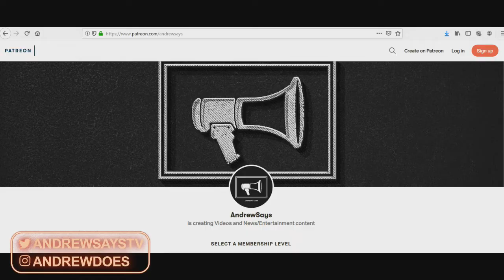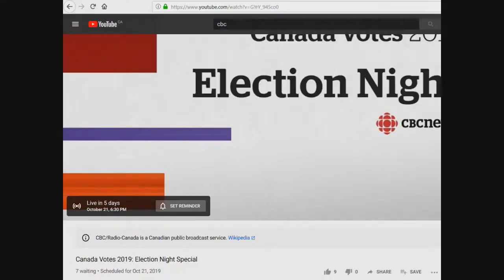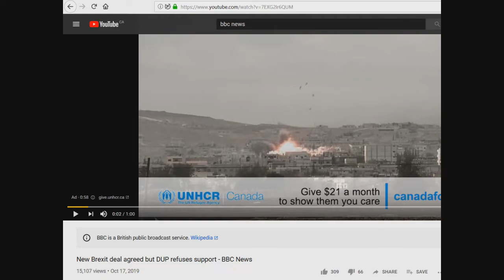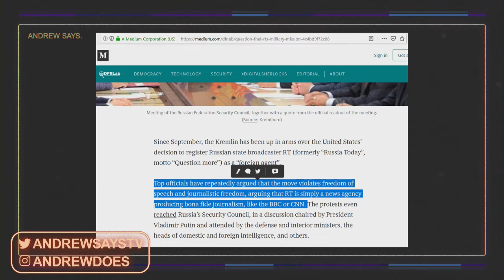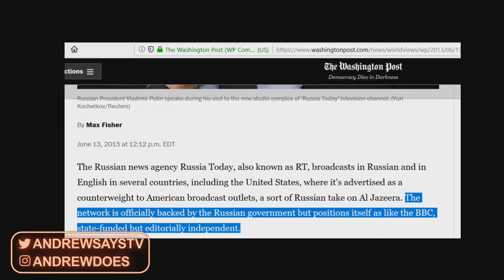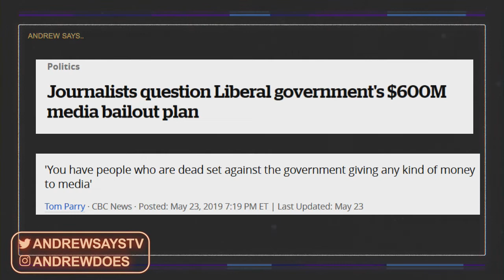YouTube Now Labelling News Channels More Trustworthy Than Others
YouTube has begun giving biased labels to news sources but aren't exactly sure what they are to begin with.